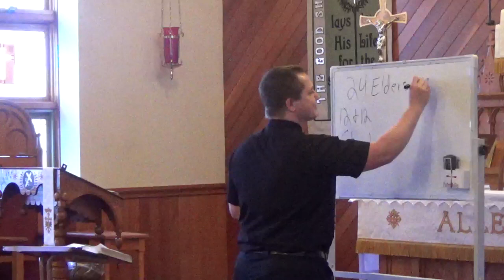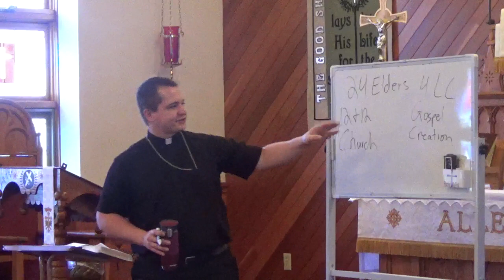Recording of Revelation Bible Study, July 2nd 2023